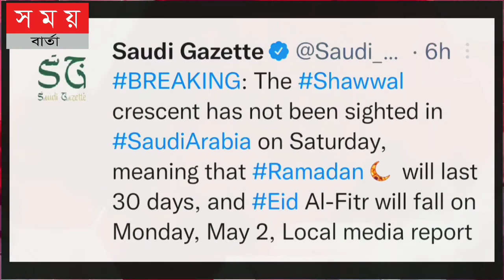আগমনী কাল ঈদ? নাকি পরশু? কবে হচ্ছে? |Eid news| Eid kobe| সৌদিআরব চাঁদ দেখা গিয়েছ?|somoy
চাঁদ দেখার কমিটি কি বলছে?
বাংলাদেশ ঈদ কবে হচ্ছে?